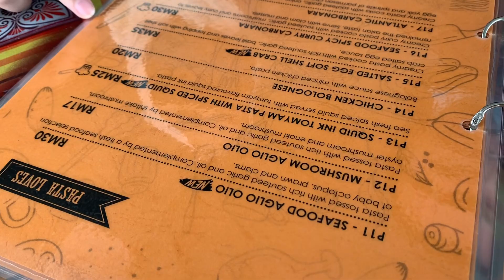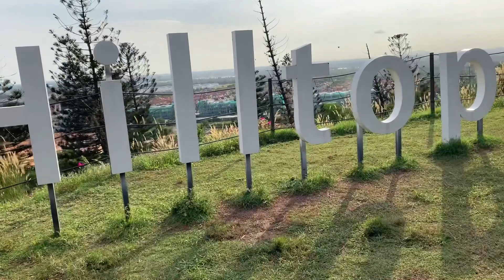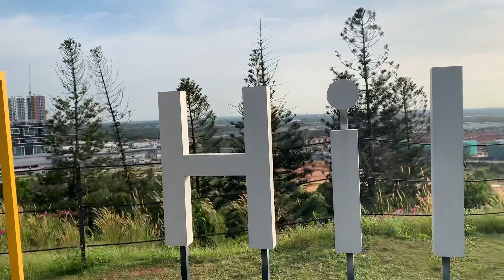VLOG | HILLTOP CUISINE, KOTA WARISAN !! 🤩🤩